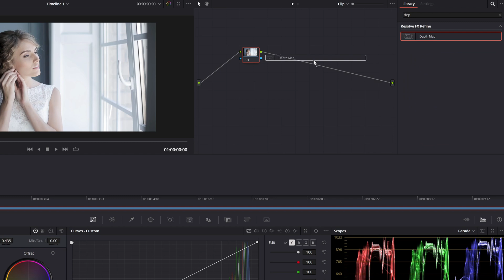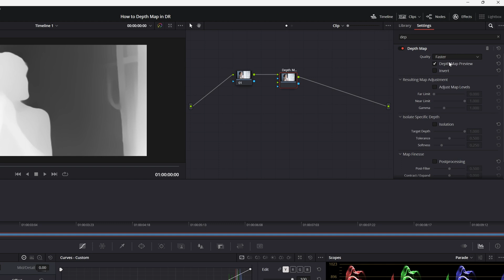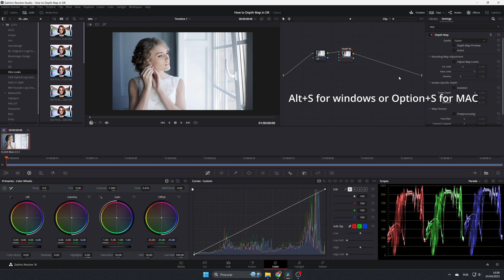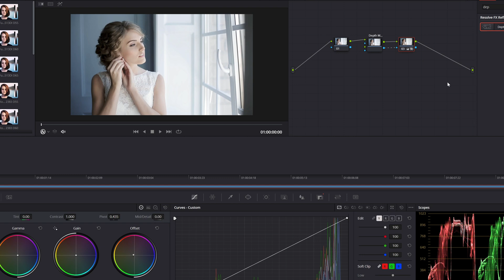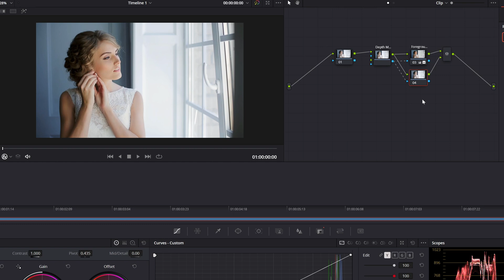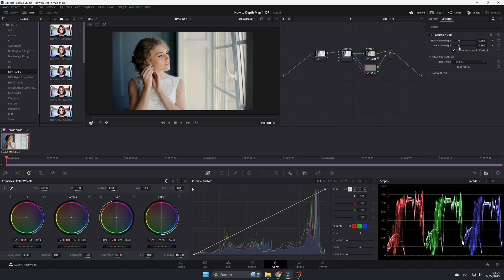How to use Depth Map in Davinci Resolve Studio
In this episode of Quick Tip Thursday I will explain how to use the Depth Map tool in Davinci Resolve, and show its power.

My Gear

Cameras & Lens

APS-C

- Sony FX30 Super 35 Camera
- SMALLRIG Cage for Sony FX3/30, 3277
- Sony E 11mm F1.8 APS-C Ultra-Wide-Angle Prime
- VILTROX 23mm F1.4 f/1.4 Sony E-Mount Auto Focus
- Sigma 16 mm f1.4 DC DN for Sony E mount
- Sony Alpha a6500 Mirrorless
- Sony E PZ 18-105 mm f/4.0 G

Full Frame

- Sony Alpha A7R III body
- Sony FE 200-600 mm f/5,6-6,3 G OSS
- Sony FE 70-200 mm f/4 G OSS
- Sony FE 90 mm F2.8 macro SEL90M28G
- Sony VARIO-TESSAR T* FE 16-35MM F/4 ZA OSS
- Sony FE 50 mm F1.8 SEL-50F18F

Monitor
- Feelworld F6 4K HDMI 5,7" IPS Monitor
- Feelworld F5 Pro 5.5 Inch Field Monitor

Camera Rig

- SMALLRIG A6100/A6300/A6400/A6500 Cage, KCCS2705
- SMALLRIG Cheese Plate, 1598
- SMALLRIG Mini Matte Box, 3196
- SMALLRIG Ultra Slim 4K HDMI Adapter Cable, 3021
- SMALLRIG 15 mm Rod Clamp, 2061
- SMALLRIG LWS 15 mm Baseplate, 1674
- SMALLRIG 15 mm Rod, 1053
- SMALLRIG 15 mm Rod, 1690
- SMALLRIG NP-FW50 Dummy Battery, 2921
- SMALLRIG NP-FZ100 Dummy Battery 2922
- SMALLRIG NP-F adapter plate, 3018
- SMALLRIG Camera Monitor Mount Lite, 3809
- SMALLRIG Top Handle, 3764
- SMALLRIG Mini OTAN Side Handle, 3813
- SMALLRIG Plate adaptor for V Mount battery, 3203
- RangerRider Top Handle & Nato Rail
- HDMI Cable 0,3 m
- Fomito NP-F Dummy adappter
- HDMI Capture Card
- Phone tripod mount
- Neewer Arca Swiss base calmp

Batterys
- V Mount battery, ZGCINE ZG-V99 Mini V-Lock
- NPF-750 Battery

Tripod
- MANFROTTO Fluid head MVH502AH
- SMALLRIG Heavy-Duty Fluid Head Tripod AD-01, 3751

Lights
- Godox AD200Pro Pocket Flash
- AMBITFUL A3 RGB LED Vídeo Light
- Falcon Eyes F7 Mini RGB
- FalconEyes SO-28TD LED Painel
- GODOX SL-60 W LED
- Neewer 32x32inches Softbox
- GODOX Softbox SB-FW30120
- GODOX Softbox 32X32
- LUXCEO P100 Handheld Light Wand

Others
- Lexar Professional 1667 SD Card 128 GB
- USB A to USB C 90º 1 ft Cable
- Movo VXR10
- Zoom H1n
- Lavalier microphone
- Benq PD2700U